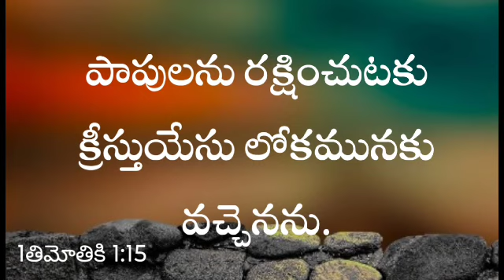​పాపులను రక్షించుటకు క్రీస్తుయేసు లోకమునకు వచ్చెనను.1తిమోతికి 1:15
​పాపులను రక్షించుటకు క్రీస్తుయేసు లోకమునకు వచ్చెనను.1తిమోతికి 1:15